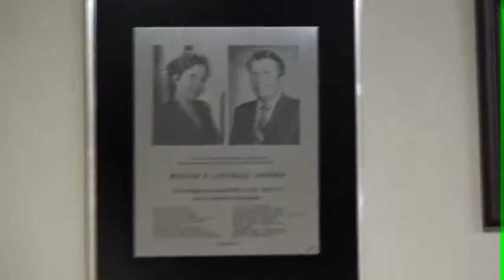you raise me up Saber Amar - vídeo clip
Saber Amar - vídeo clip na vós de |Kelly Martins